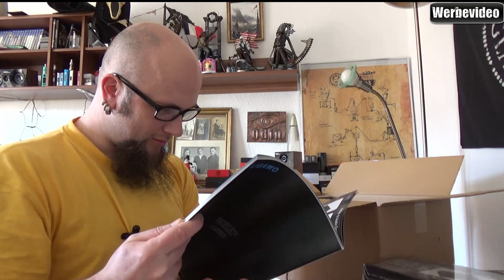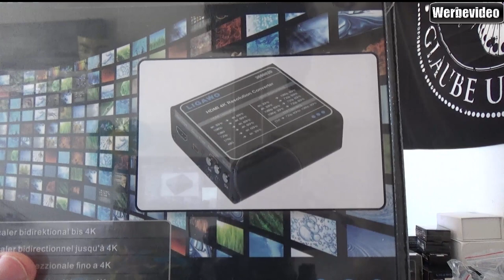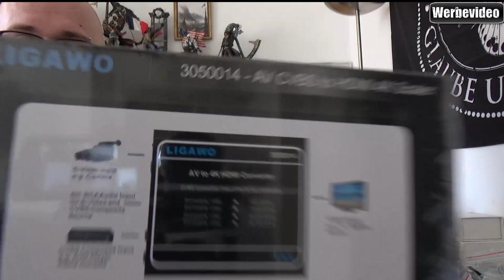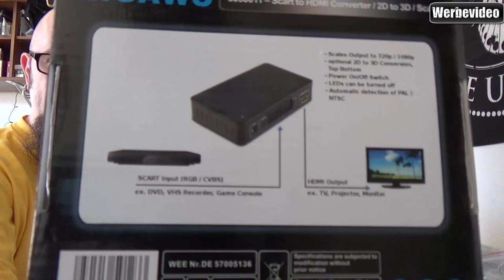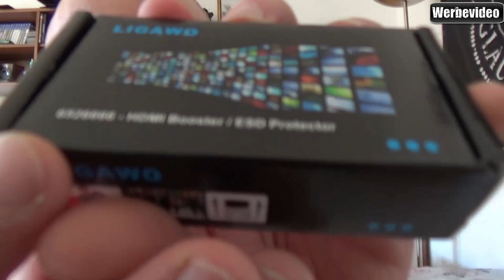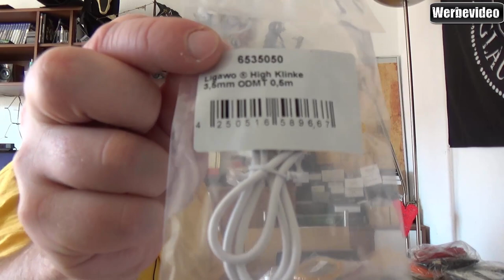Mega Vor Unboxing - LIGAWO